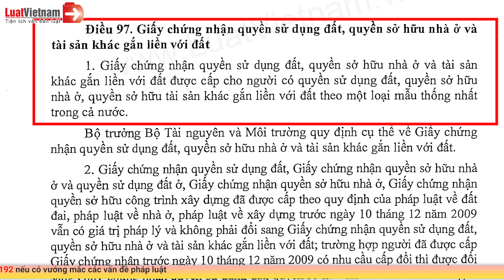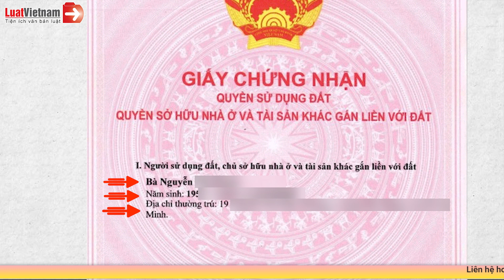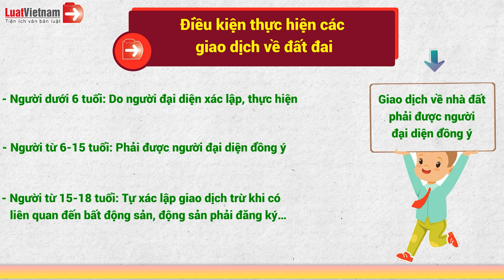Trẻ Em Có Được Đứng Tên Trên Sổ Đỏ Không? | LuatVietnam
✴️ Theo dõi các nội dung hay và mới nhất tại đây:
► Tổng hợp chính sách mới theo tháng: